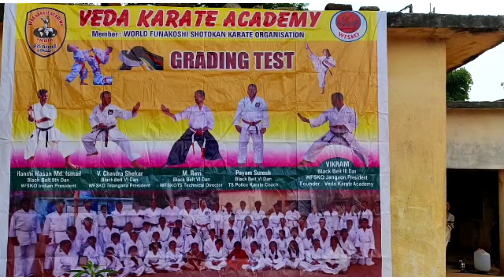WFSKO GRADING TEST | KARATE BELT TEST